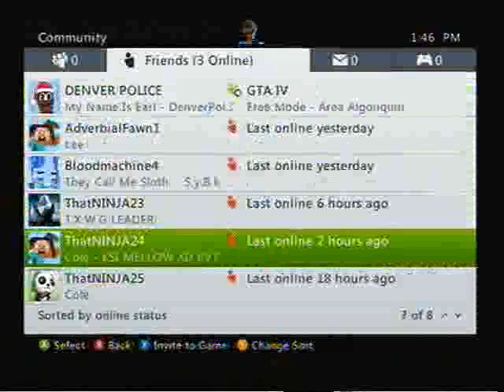mitchellcrazyeye plays: Call of Duty: Black Ops II